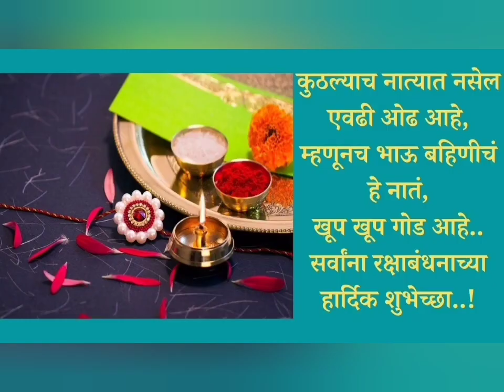रक्षाबंधन 2023 | काय आहे रक्षाबंधनाचे पौराणिक महत्त्व| रक्षाबंधनाचा पारंपारिक विधी किती वाजता करायचा